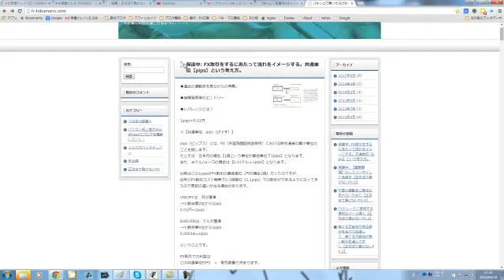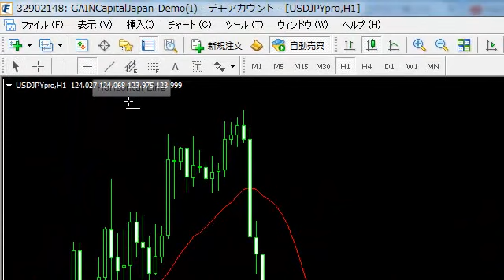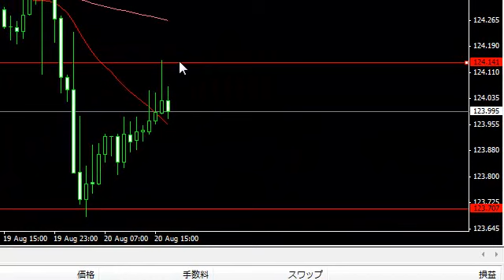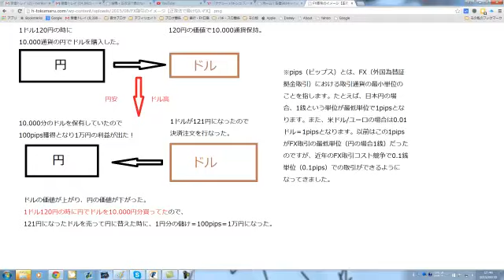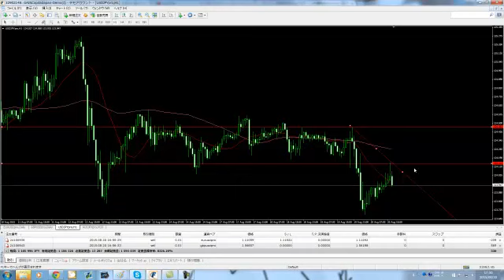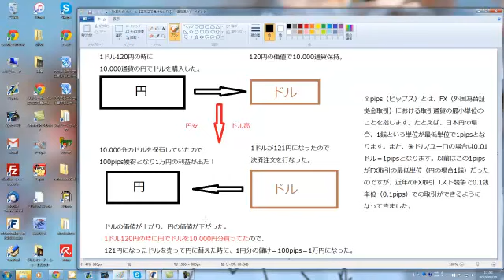FX取引のイメージ【正攻法で負けないFX】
FX取引のイメージ

FX取引の最大の利点は、
通貨価格が上がっても、、下がっても、、
どちらに動いても利益を出すことが出来るという点です。

言葉では理解し辛いかもしれませんが
漠然と「そうなんだな」と思っていれば問題無いと思います。

パチンコで勝ったその後に。。。